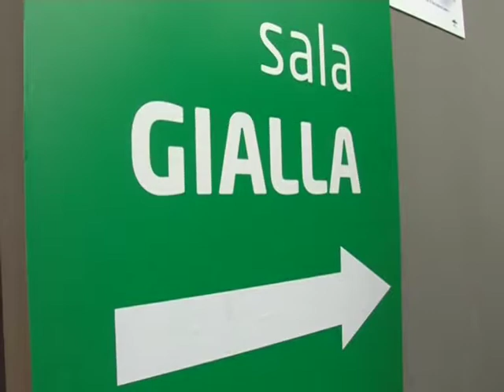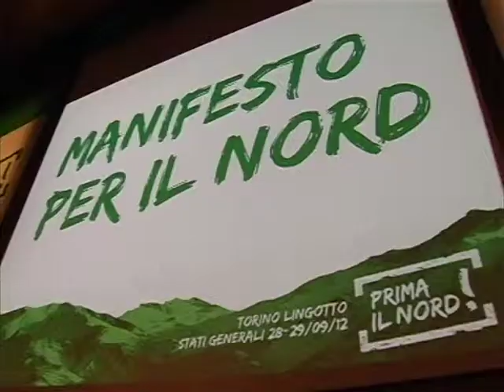Stati generali remix.mp4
Stati generali remix